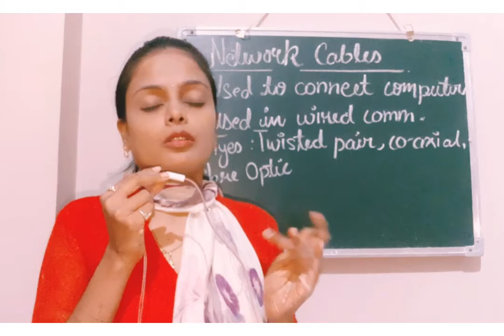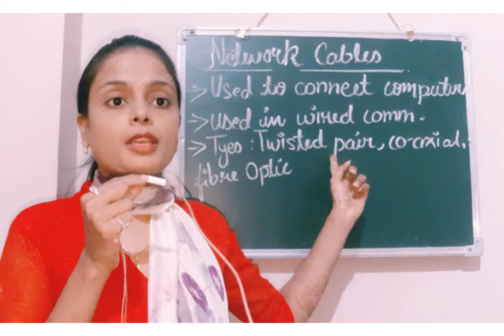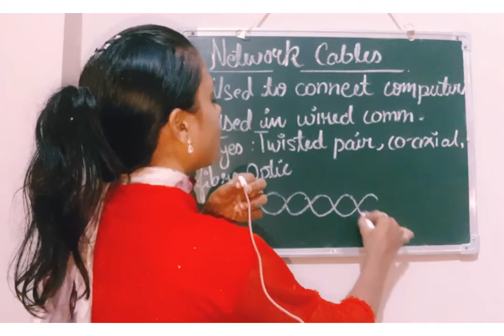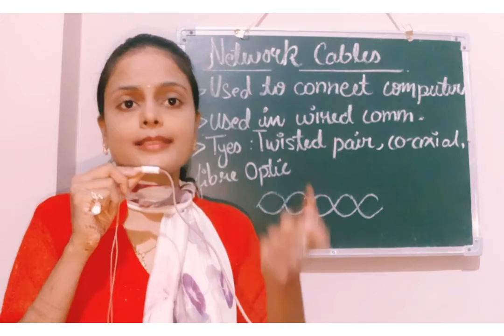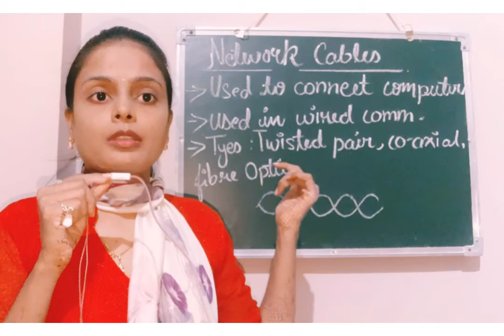Chapter 8th computer part 12